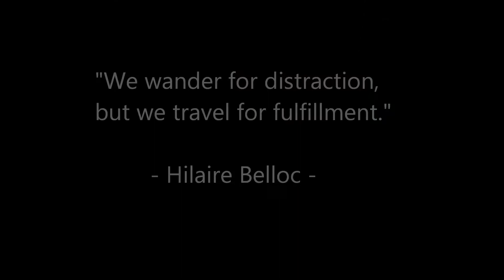The journey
Westmar.rocks  Enjoy Life!
The journey is an adventure.
Exploring, dreaming and discovering.
Let the good times roll and keep travelling!

Airplane boarding video clip credit: Coverr-Free-Footage - Pixabay

Sea waves video clip credit: csharker - Pixabay

Borobuddur picture credit: prometeus_86 - Pixabay

Flight information picture credit: davidmak83 - Pixabay

All remaining pictures and video clips were created by westmar.rocks